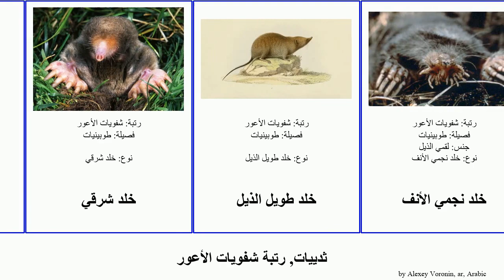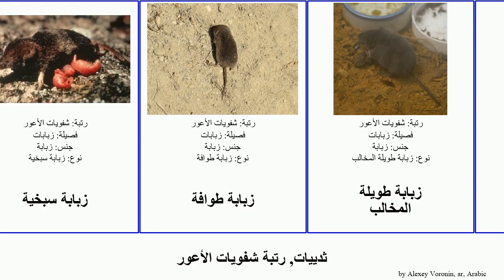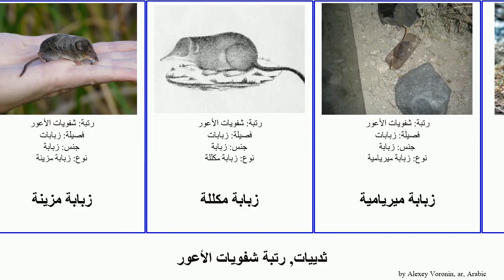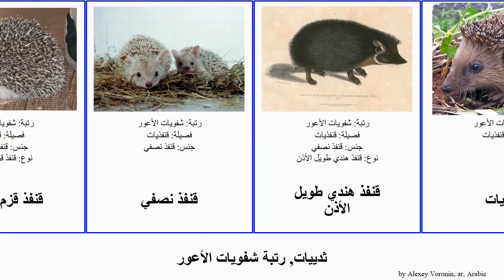ثدييات, رتبة شفويات الأعور زبابة قنفذ خلد mammal طويل الأسنان الأذن قزمة أوراسية طويلة زباباوات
ثدييات رتبة شفويات الأعور.
mammal of Order Eulipotyphla, language: ar.

الخلد الأوروبي
جرذ القمر
خلد الزبابة
خلد شرقي
خلد طويل الذيل
خلد نجمي الأنف
دسمان
دسمان روسي
زباب أصغر أبيض الأسنان
زباب عملاق
زبابات
زباباوات أفريقية
زباباوات العالم القديم المائية
زبابة
زبابة ألبية
زبابة أميركية قزمة
زبابة أوراسية صغرى
زبابة أوراسية قزمة
زبابة إبيرية
زبابة الأهوار
زبابة التوندرا
زبابة بخارى
زبابة بيردية
زبابة تروبريدجية
زبابة داكنة
زبابة دخانية
زبابة رمادية
زبابة سبخية
زبابة طوافة
زبابة طويلة المخالب
زبابة طويلة الذيل
زبابة فالية
زبابة قطبية شمالية
زبابة كبيرة المنقار
زبابة لاكسمان
زبابة مألوفة
زبابة مزينة
زبابة مكللة
زبابة ميريامية
سولينودون هسبانيولي
قرضامة
قرضاميات
قنافذ مشعرة
قنفذ
قنفذ أسود
قنفذ أوروبي
قنفذ إفريقي
قنفذ بري
قنفذ حبشي
قنفذ شمال أفريقيا
قنفذ طويل الأذن
قنفذ قزم أفريقي
قنفذ نصفي
قنفذ هندي طويل الأذن
قنفذيات
مشقوقات الأسنان